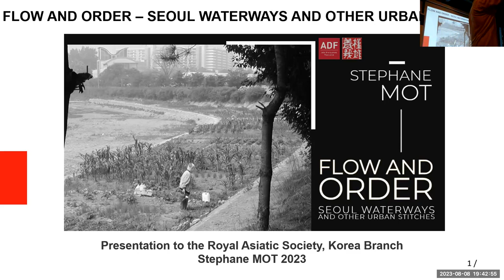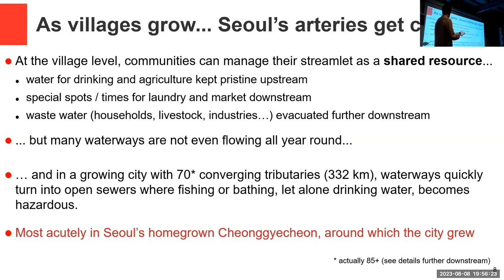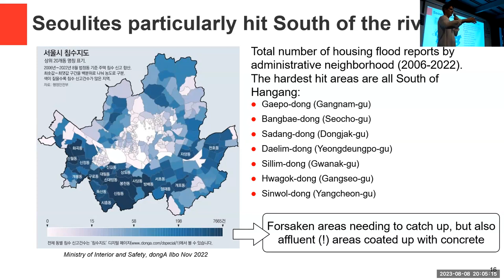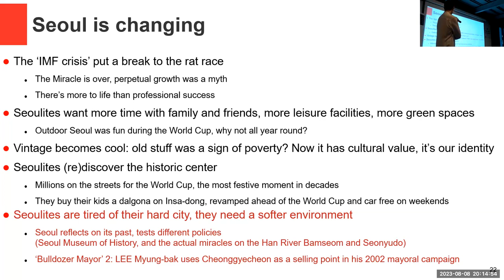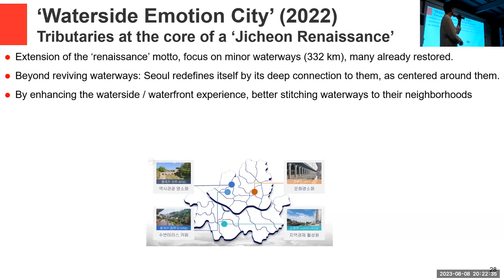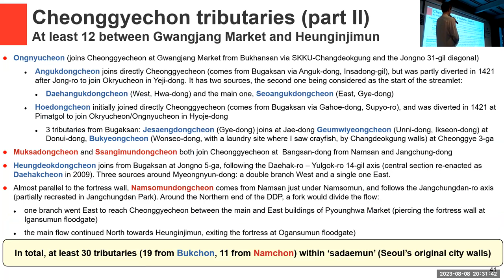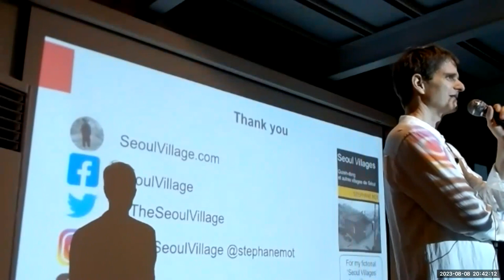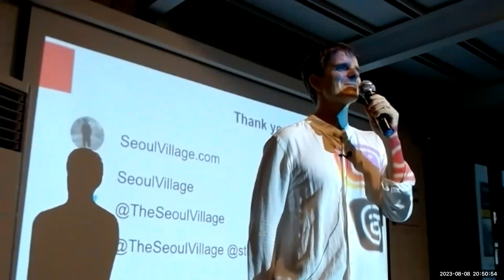Lecture: 'Flow and order - Seoul waterways and other urban stitches' by Stephane MOT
LECTURE TITLE: 'Flow and order – Seoul waterways and other urban stitches'
SPEAKER: Stephane MOT

DATE: Tuesday. August 8, 2023. 7:30PM (Seoul)

SUMMARY:
If humans have tamed Seoul’s mountains and streams, these natural assets keep acting as great dividers and connectors, at the same time hindering and enabling this shapeshifter of a city. Urban planners have realized how key they are for Seoul’s competitiveness, but each time they decide to put a spotlight on them, whole neighborhoods can be revived or destroyed. As Seoul grows more ambitious visions and narratives around these urban stitches, unscripted parts must be left for the city to breathe and evolve, for new stories to emerge.

BIO:
A French author and conceptor born in Paris in 1967, Stephane Mot first met Seoul in 1991, as a young ESSEC alumn at the French Embassy’s economy section. Without ever disowning fiction, satire, and nonsense, this expert in strategy and innovation (serial startup survivor, strategic advisor…) is naturally drawn to what comes next and often writes about innovation, urbanism, politics, culture, or societal trends.
His fictions include ‘dragedies’ (bittersweet-going-on-pungent fictions) and ‘La Ligue des Oublies’ (The League of The Forgotten, a tribute to soccer legends who never existed). ‘Seoul Villages’, his first collection of short stories in English, is now available in Korean and will be adapted into short films; these Seoul urban legends are also a form of revenge on SeoulVillage.com, his non-fiction blog devoted to a city of which he’s walked through every single neighborhood.
Stephane and Seoul have been haunting each other for over three decades.